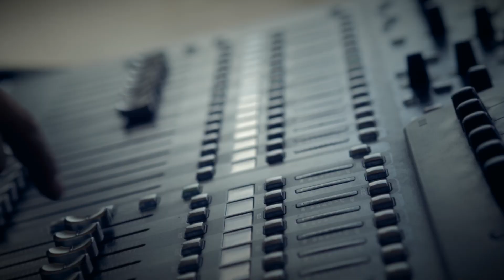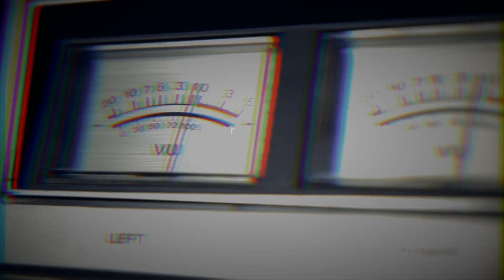Comparing microphone: Microtech Gefell M92.1S - Stam Audio SA 87 - Neumann U87 Ai - JZ Vintage 67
Preamplifier: SPL Electronics Crescendo
Sound Card: Focusrite Red 8Pre